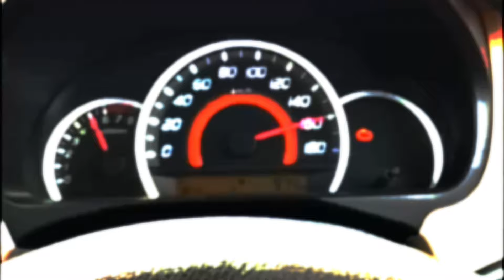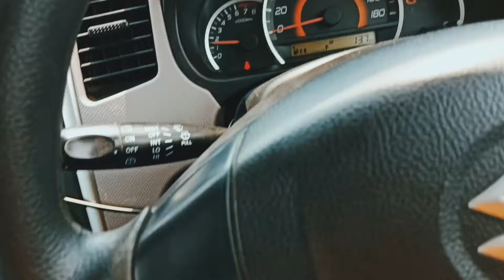How to pickup car in 1st gear on slope . चढाई पे गड़ी को कैसे उठाएं.